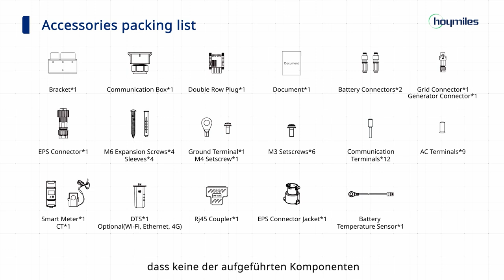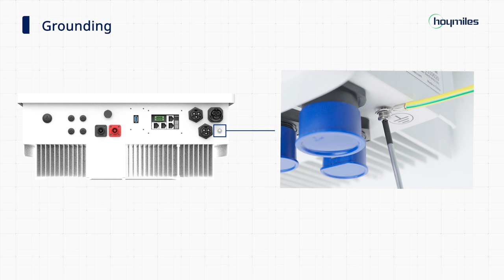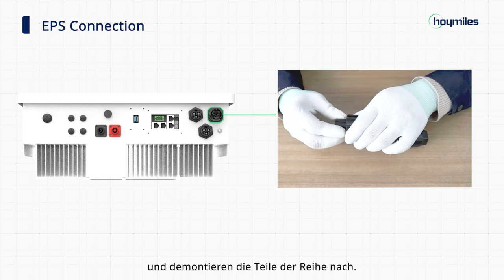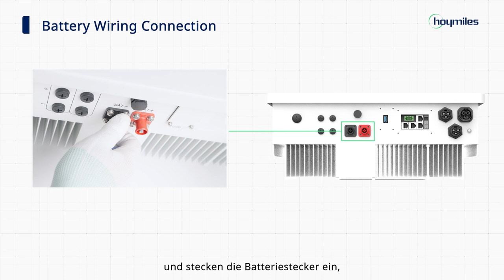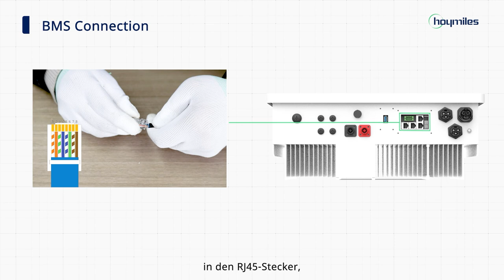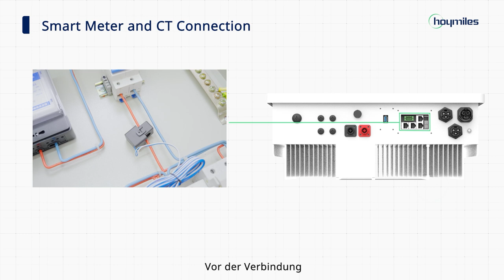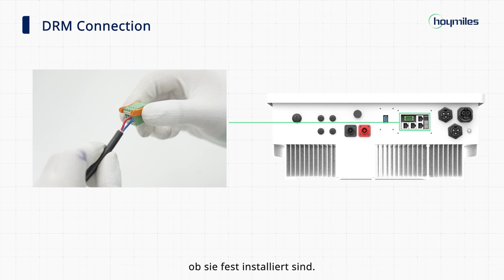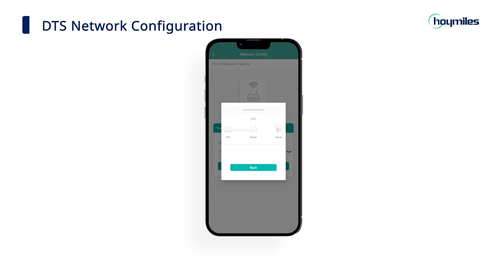Installation einphasiger, AC-gekoppelter Wechselrichter HAS-LV-EUG1 und DTS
Die Wechselrichter der Serie HAS-LV-EUG1 sind leistungsstarke, einphasige, AC-gekoppelte Wechselrichter mit ausgezeichneter Zuverlässigkeit.
Diese Serie ist für die Nachrüstung von PV-Anlagen konzipiert.
 In diesem Video werden wir Sie durch den Installationsprozess des HAS und des Gateways „Data Transfer Stick“ (DTS) führen.

Kapitel
00:31 – Vorbereitung
00:51 – Montage des Wechselrichters
01:55 – Elektrische Verkabelung
12:11 – DTS-Netzwerkkonfiguration